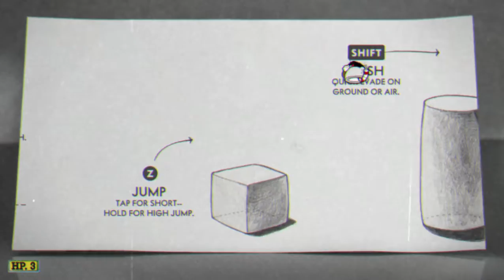making a cuphead video because i ran out of ideas